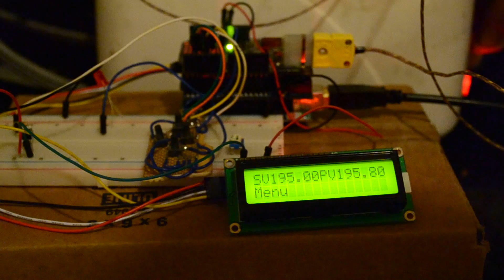Arduino PID controller driving toaster temperature control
This is my prototype of an Arduino based PID controller.
In this video I am controlling the temp of a toaster, as a proof of function. I intend to use a modified version of this in a single group commercial machine for my home use, and then later perhaps commercial use.
Soon I will be miniaturising this device with an Ardweeny microcontroller so it will be approx the same size as commercial PID controllers such as the FUJI PXR series, except with a LCD screen to display more data. The current version is using a 16x2 LCD, I will likely be upgrading that to a 20x4 LCD to display more data.
Some features to come :- Real Time Clock chip to be added for home espresso machines to turn themselves on & off according to a user set schedule. I will also be modifying the code so the values of P,I, D, Sample Time, and other variables are available from the menu for easier initial setup.
Once I am happy with the controller I will be releasing it Open Source, so others can make their own.